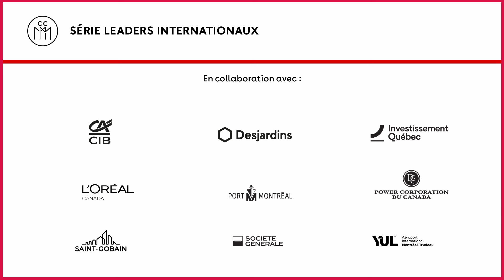Échange entre les premiers ministres Gabriel Attal et François Legault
Dans le cadre de sa série Leaders internationaux, la Chambre de commerce du Montréal métropolitain, en partenariat avec la Chambre de Commerce et d’Industrie Française au Canada et le Conseil des relations internationales de Montréal, vous invite à une tribune spéciale, le 12 avril, où le premier ministre de la République française, Gabriel Attal, et le premier ministre du Québec, François Legault, échangeront à l’occasion de la 21e Rencontre alternée des premiers ministres (RAPM) québécois et français.

Cet échange sera précédé d'un panel composé d’entreprises françaises et québécoises.

- Accueil et mot d’ouverture
- Mot d'introduction par Francis Repka, chef de la direction de la Société Générale Canada et président du conseil d’administration de la Chambre de Commerce et d’Industrie Française au Canada

Panel − Les entreprises au cœur de la décarbonation : accélérer la transition grâce à la collaboration franco-québécoise animé par Michel Leblanc, président et chef de la direction de la Chambre de commerce du Montréal métropolitain

Panélistes :

- Julie Flynn, présidente-directrice générale de Waga Energy
- Michèle Landry, vice-présidente, développement du milieu de vie et partenariats de la Vallée de la Transition Énergétique
- Jérémy Le Jan, directeur général, Canada de Tikehau Capital
- Yves Noël, vice-président et chef de la direction du développement des affaires de Lithion Technologies

- Échange entre les premiers ministres animé par Michèle Boisvert, déléguée générale du Québec à Paris

- Mot de conclusion par Pierre Marc Johnson, président du conseil d’administration du Conseil des relations internationales de Montréal